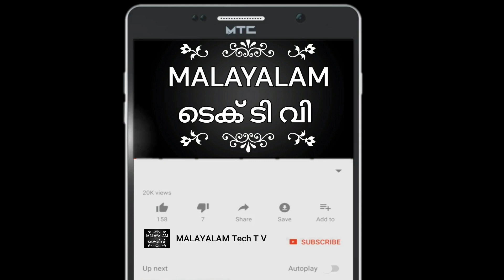||Onam Special Dance Performance||Atham Pathonam Thiruvonam||Muthalam Mudithalam||Mundakan Padathe||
MALAYALAM Tech T V

This video is to entertain you

Dance by: Anwaya Balakrishnan
Video Editing: Aadhith Balakrishnan
Songs: Atham Pathonam Thiruvonam.
Muthalam Mudithalam.
Mundakan Padathe.